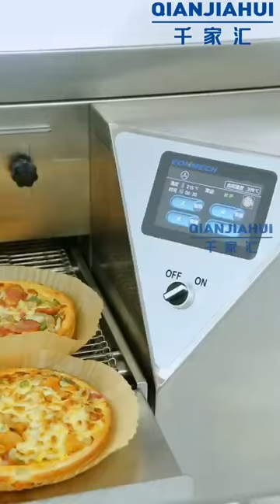Pizza Conveyor Oven